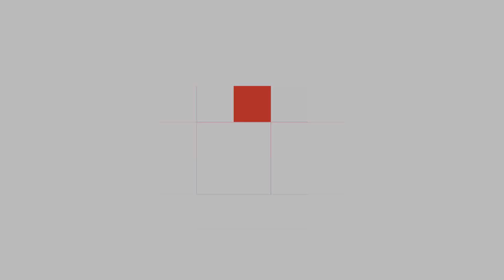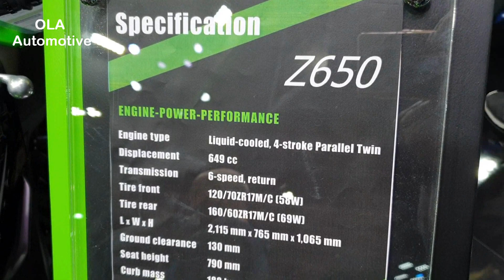2020 Kawasaki Z650 | Walkaround | Bangkok Motor Show 2020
Walkaround 2020 Kawasaki Z650 at Bangkok International Motor Show 2020